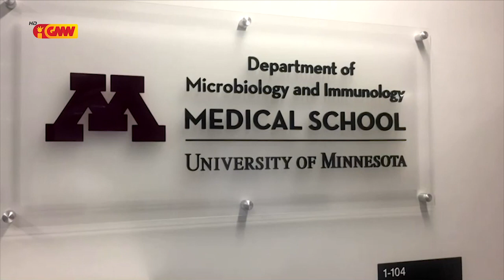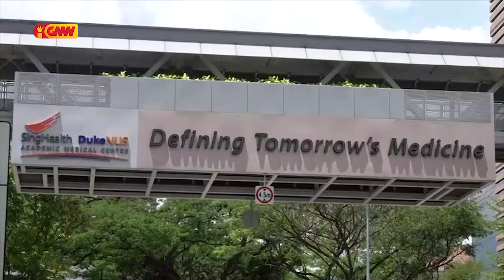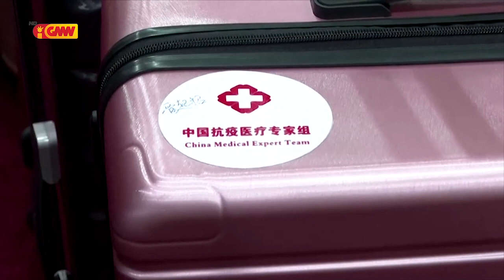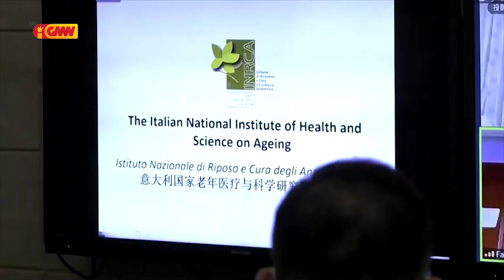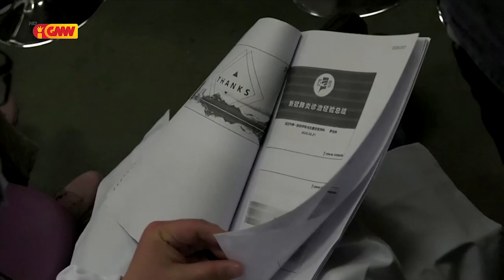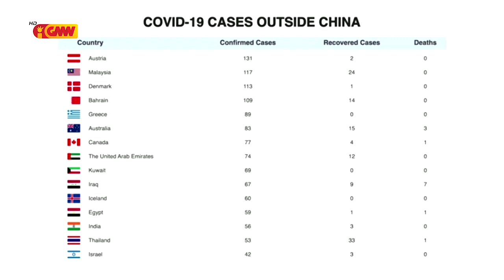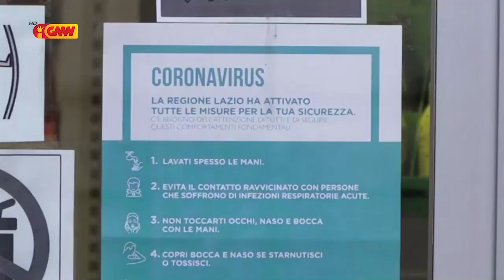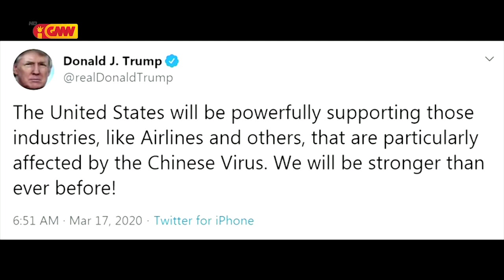Mundu ho Tetun 28 Marsu 2020